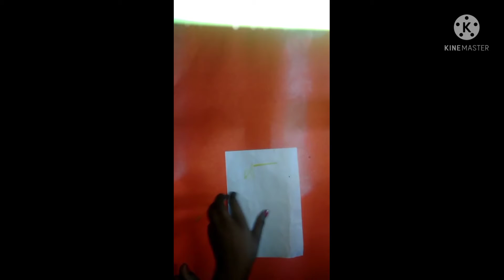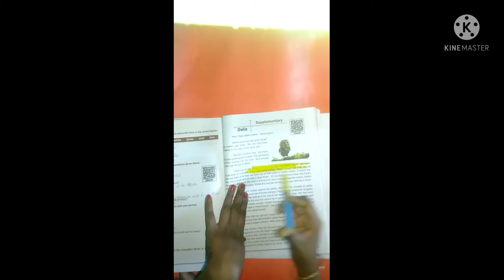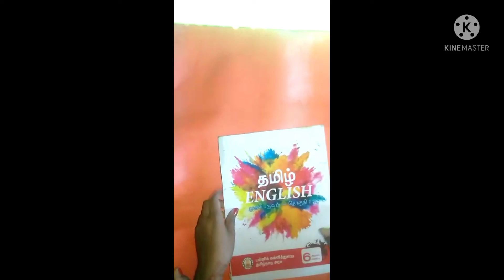2 in 1 craft water colour brush pen or highlighter shorts Aisu art and craft easy and simple